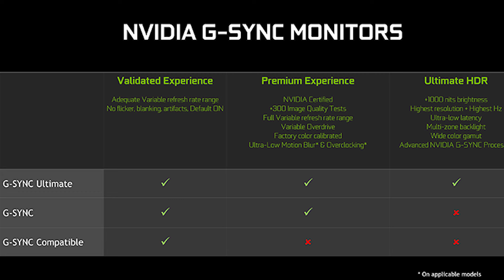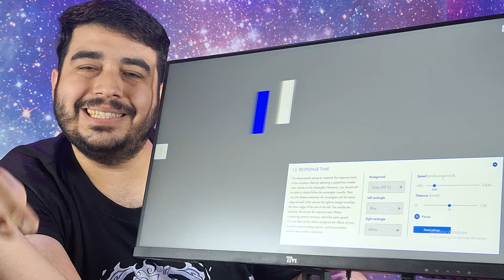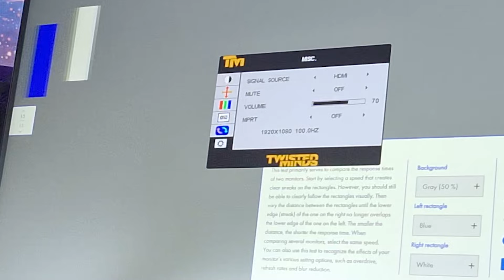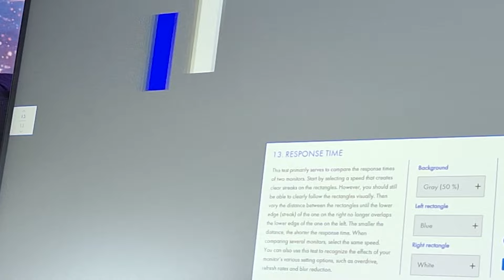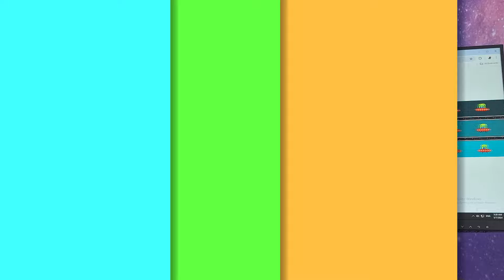این مانیتور خوش قیمته ولی چرا؟؟ | بررسی مانیتور twistedmind tm24fhd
این مانیتور خوش قیمته ولی چرا؟؟ | بررسی مانیتور twistedmind tm24fhd100ips

در مورد کیفیت و طول عمر این محصول نظری ندارم چون تازه اومده
ولی کیفیت ساخت با توجه به قیمت ارزشمند هست
ولی مشکل گوستینگ تو مانیتور twsitedmind زیاد هست

0:00 اینترو
0:33 مشخصات فنی
0:46 amd Free sync
1:00 آنباکس و قیمت
1:30 تاخیر مانیتور ها تبلیغاتیه
2:18 متعلقات
3:18 ظاهر
4:26 پایه ساده
5:11 صد هرتز گیمینگه؟
5:45 تنظیم رفرش ریت مانیتور
6:11 تست سایت eizo
6:30 معیار GTG
7:37 منو ملنیتور
8:22 تست مانیتور UFO TEST
8:40 ریساپنس تایمش با مانیتور 60 هرتز فرقی نداره
9:00 برای گیم شوتینگ خوب نیست
9:20 برای بازی داستانی و استراتژیک خوبه
9:40 نتیجه نهایی